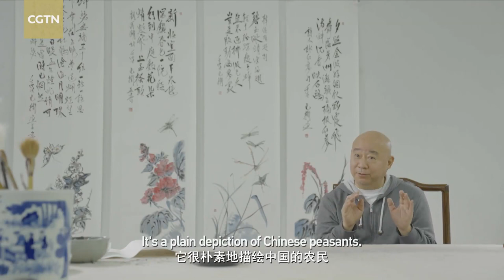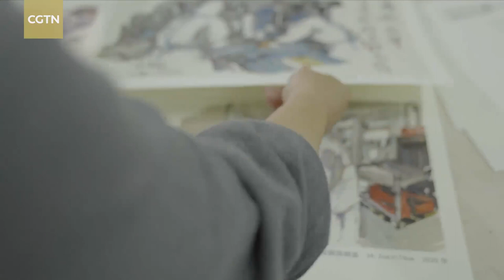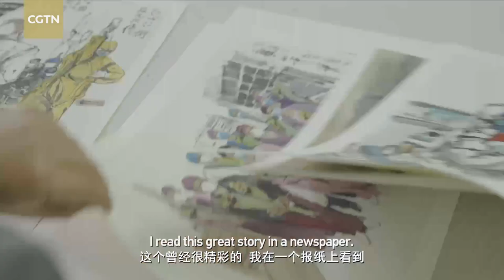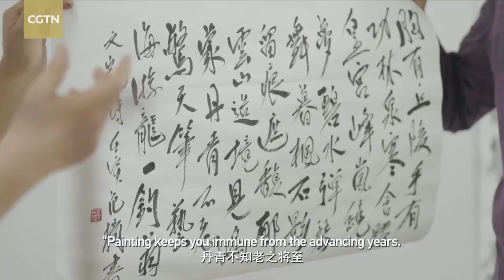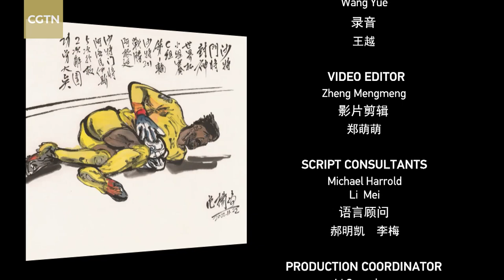The Art Beat| Fan Yang: A soul sensitive to change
"A painting should conform to the changes of the times. I follow modern trends." – Fan Yang

Fan Yang is a painter at the China National Academy of Painting and a doctoral supervisor at the Chinese National Academy of Arts. Born into a family noted for the poets, calligraphers and artists it had produced, he is a keen observer of the times. Anything that catches his eye can become the subject of one of his paintings, including nurses battling COVID-19 and spectacular scenery. He also captures sports stars and key sporting moments in his work. Sensitive to the changing times, he has painted a visual record of developments in the world around him over many years.